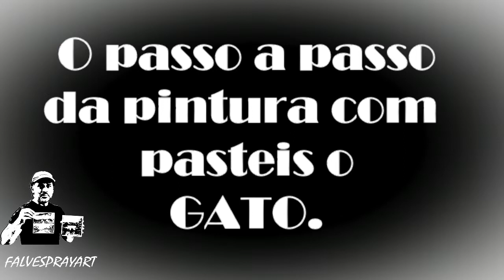Picasso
Pintura com pasteis sobre cartolina
Painting with pastels on cardboard